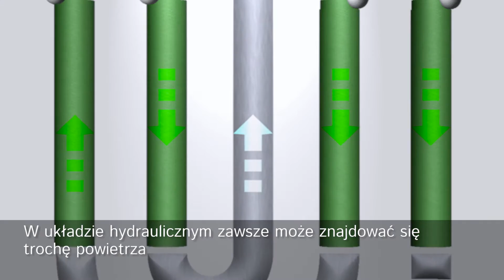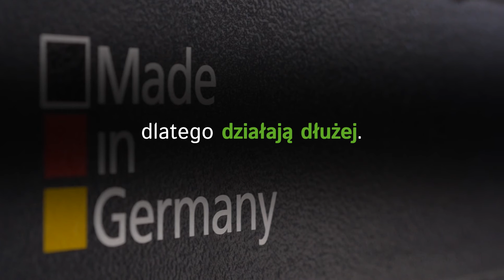Technologia hydrauliczny do podnośnik - HyperFlow®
HyperFlow® to nowy, przełomowy krok milowy w dziedzinie hydrauliki przygotowany i opatentowany przez firmę NUSSBAUM. Dowiedz się więcej o HyperFlow®

Chcesz wiedzieć więcej o HL NT? Skontatkuj sie z nami

Grupa Nussbaum nalezy do czolowki liderow producentow wyposazenia warsztatow samachodowych. Siedziba firmy znajduje sie na poludniowym-zachodzie Niemiec i posiada zaklady produkcyjne w Niemczech i USA.